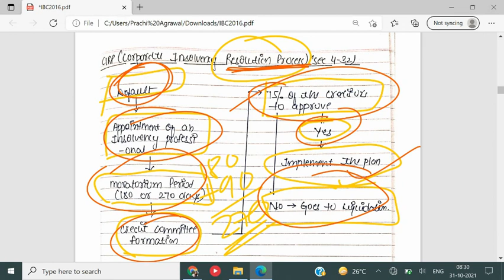CAPSULE Revision Of IBC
Get 10 marks of IBC in just 1.5Hrs min
This video covers every corner of Insolvency and Bankruptcy Code to give you Eagle view of the topic and help you to secure highest marks in this topic.
Join our CMA group for free classes on CMA inter and final 🔥

Join our CMA updates channel💫

Both are linked with each other ! If you are in both channel and group , then you are getting all updates from us ! 🎉

Share and Forward to your friends👭🏻👫